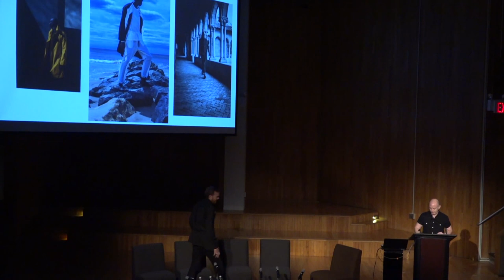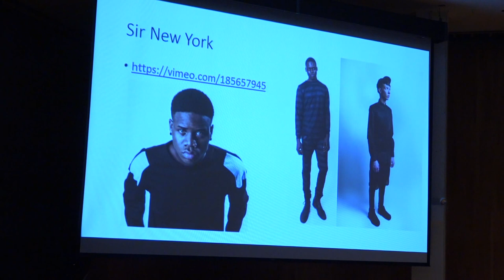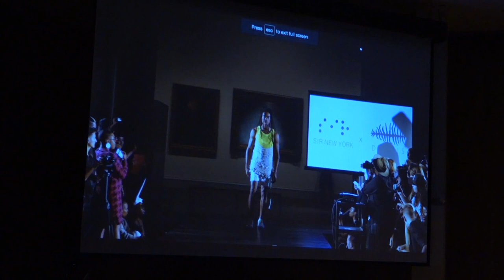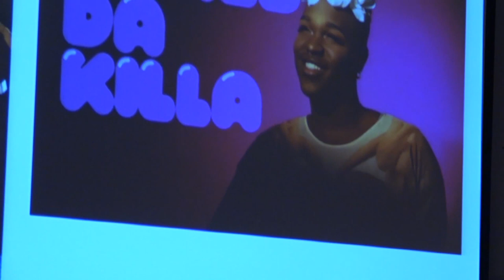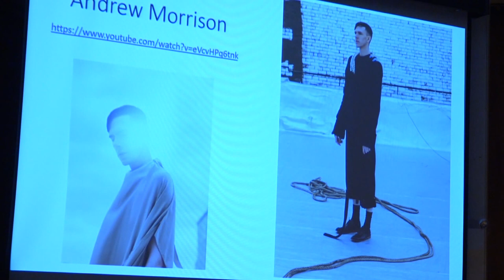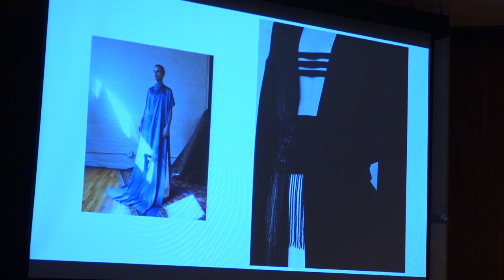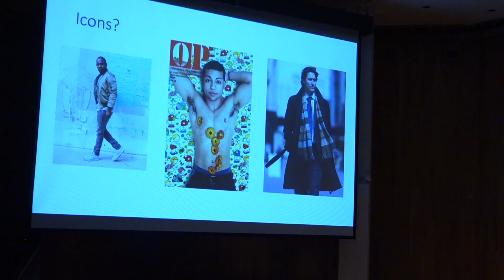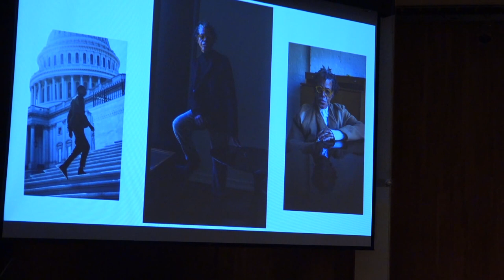Fashion Culture | New Directions in Menswear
On March 16, 2017, Alexander Joseph, editor of FIT’s Hue magazine, moderated a lively conversation about the diverse future of menswear with four designers: Auston Björkman, founder of Sir New York, a “gender nonspecific menswear” firm; Andrew Morrison, winner of the 2016 Out magazine Fashion Vanguard Award; and Abdul Abasi and Greg Rosborough, who draw on their military and athletic backgrounds for their forward thinking tailoring and sportswear using natural textiles.